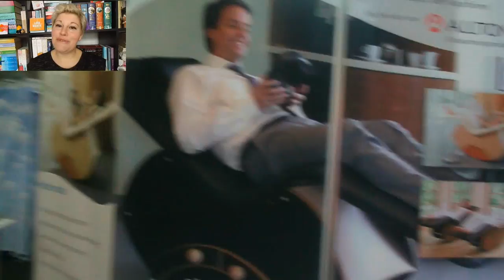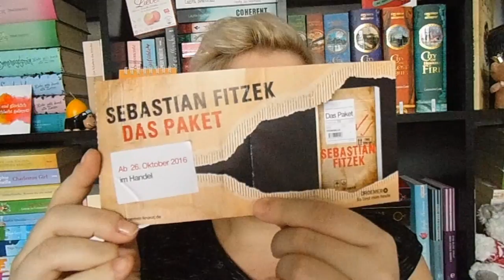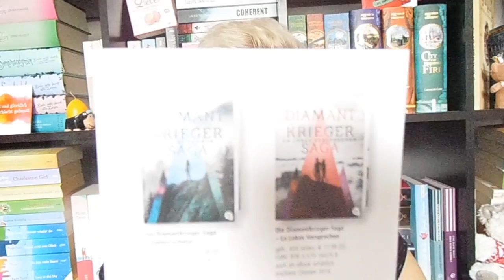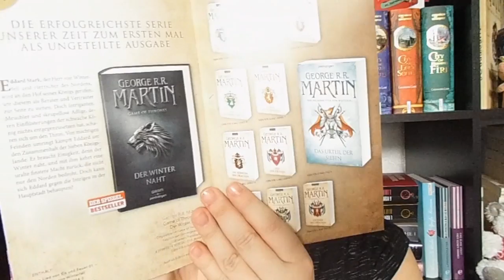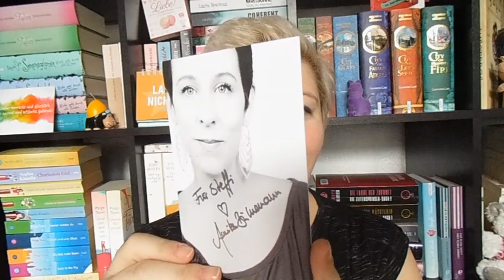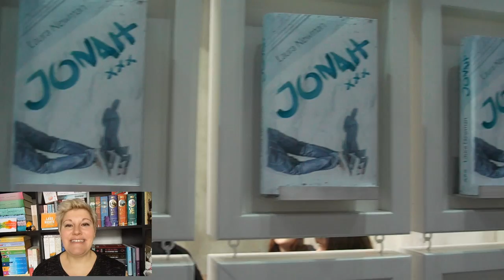Mein Tag auf der Leipziger Buchmesse 2016 lbm16 | LadyoftheBooks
Die Amazon-Seite von Julia und Horst Drosten

Die Amazon-Seite von Carolin Wahl

Booktuber